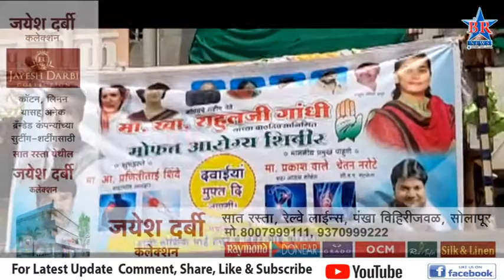काँग्रेसच्या वतीन आरोग्य शिबिराच आयोजन